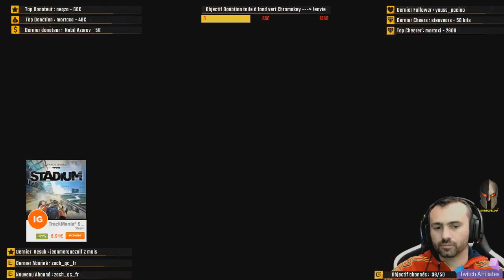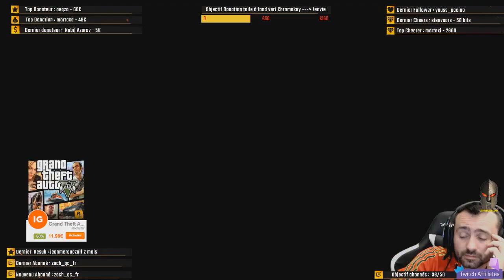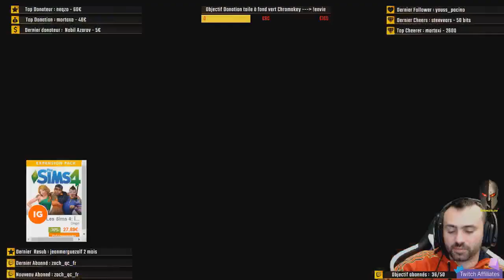RP ⚡ALF⚡ Promotion Canapé pour la Police d'Altis !discord !youtube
💻🎧 PC STREAMING

- 16 GO RAM DDR 4 2400 mhz

➡️ PROGRAMME